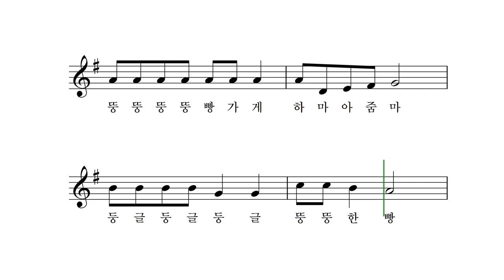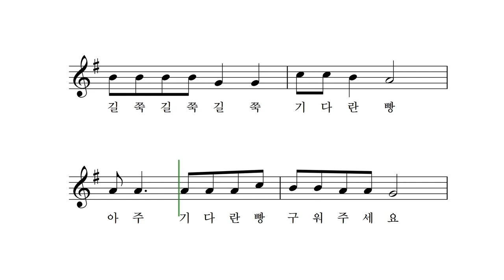빵 가게 놀이 - 안영은 작사 박상문 작곡 어린이합창단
길쭉 길쭉 아저씨 기린아저씨
길쭉 길쭉 빵가게 기린아저씨
길쭉 길쭉 길쭉 기다란 빵
아주 기다란 빵 구워 주세요
잘 먹겠습니다

뜽뜽뜽뜽 이줌마 하마아줌마
뚱뚱뚱뚱 빵가게 하마아줌마
둥글 둥글 둥글 뚱뚱한 빵
아주 뚱뚱한 빵 구워주세요
잘 먹겠습니다